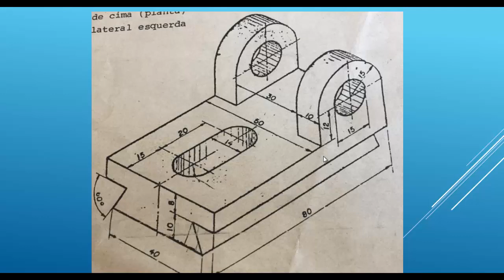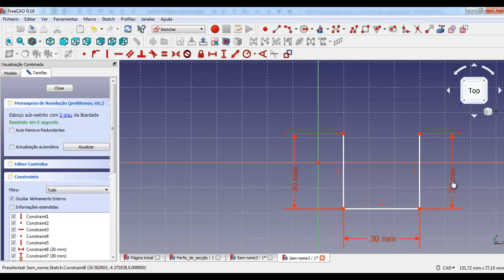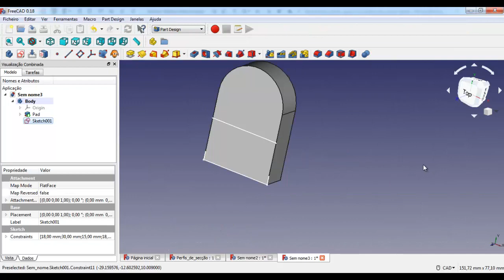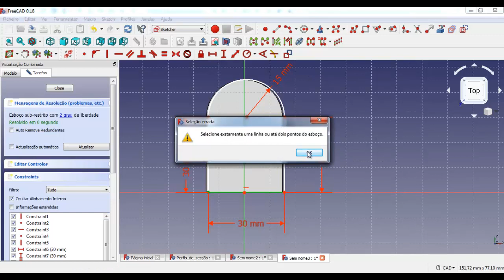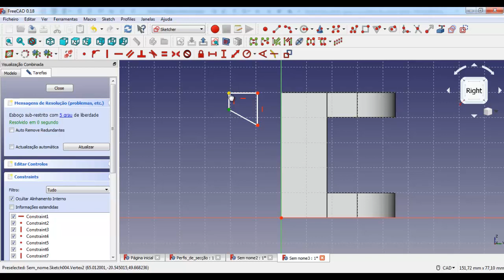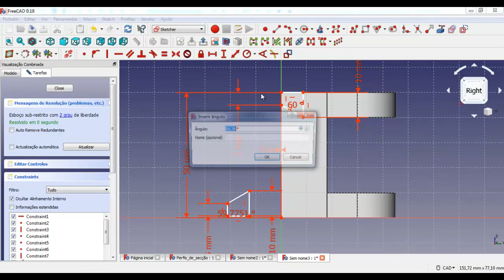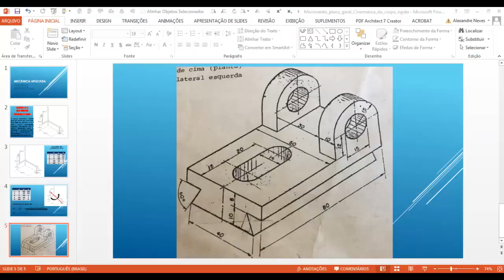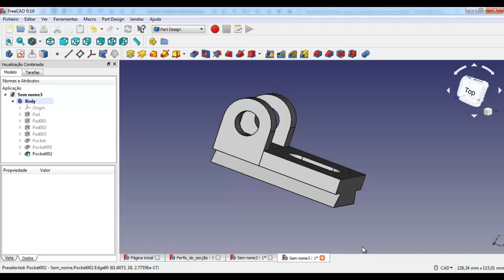freecad tutorial 3d português Modelagem com o FreeCAD peças com recortes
Neste vídeo freecad tutorial 3d português apresento a modelagem de uma peça com varios recortes utilizando o software de modelagem 3D chamado FreeCAD. Como é uma peça que possui varios recortes, mostro qual a melhor sequencia para realização da modelagem proposta.

FreeCAD como desenhar modelo 3D no freecad 3D tutorial português

É realizada uma modelagem de um sólido utilizando os comandos básicos 2D de desenho (linha, circulo, retângulo, polilinha, linhas de construção, obilongos entre outros), os comandos de restrição (vertical, horizontal, coincidência, dimensões, simetria, igualdade entre outros) e também os usos dos recursos 3D disponíveis no software (extrusão e corte por extrusão).